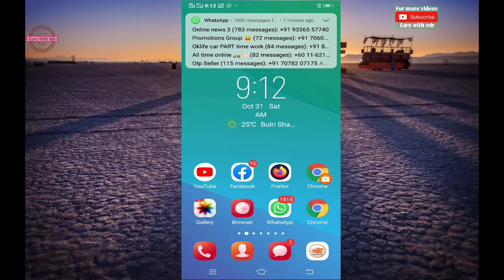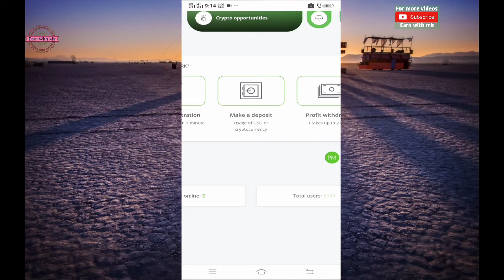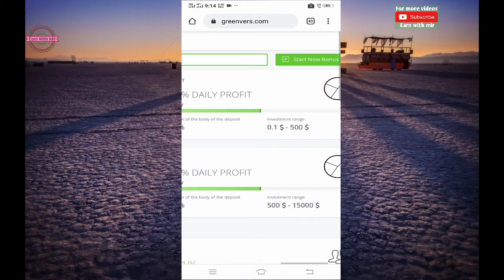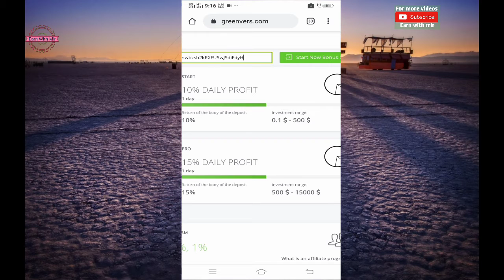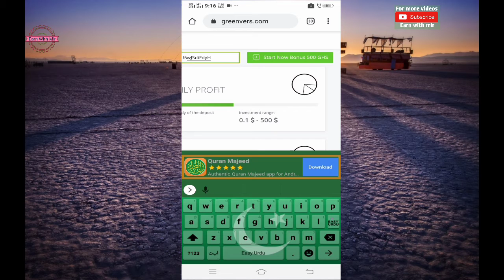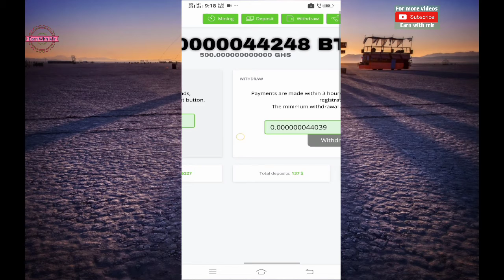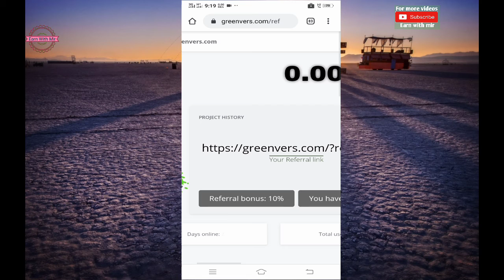Greenvers-New Free Bitcoin Cloud Mining Site 2020-Signup Bonus 500GHS-Daily Earn 0.01BTC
earn money online, earn money online in pakistan 2020
greenver reversa
paymentproof for free
Crypto mining
Cloud Mining
New Free Bitcoin Cloud Mining Site 2020
Free online earning sites
New online earning sites
Best online free earning sites
Free online bitcoin dogecoin ltc eth USD mining sites

Hey Guys,
I am Mir abeer. Today I am Back With a new mining site
Welcome to my new video .In this video i am showing how can mine free bitcoin without invest

New pakistani earning site